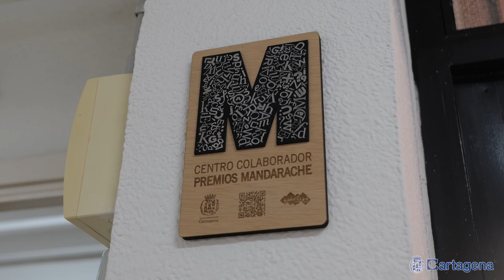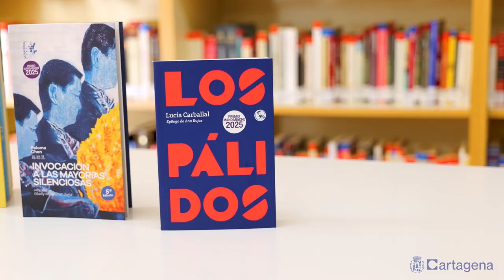Los Premios Mandarache celebran 20 años en su edición más internacional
Los Premios Mandarache y Hache 2025 del Ayuntamiento de Cartagena celebran este año su 20 aniversario con una edición en la que la vertiente internacional obtiene un mayor protagonismo, según la alcaldesa, Noelia Arroyo, que hoy presentó la nueva convocatoria en el IES El Bohio, la primera novedad es que la Dirección General del Libro, el Cómic y la Lectura del Ministerio de Cultura y Deporte llevará el ‘modelo Mandarache’ de fomento de la lectura para que represente a España en la Feria Internacional del Libro de Bogotá (FILBo) 2025, en la que somos el país invitado. De este modo, el Proyecto Mandarache se consolida como un referente internacional como ejemplo de buenas prácticas a través de una de las ferias más importantes de Lationamérica.

Los Premios Mandarache y Hache, que ha promovido la lectura en más de 83.000 jóvenes desde su inicio en 2004 y cuenta con un jurado conformado por más de 7.000 jóvenes de tres países, ha activado hoy la nueva edición con la apertura del periodo de inscripciones. La convocatoria de este curso se realiza bajo el lema por20más y un cartel diseñado por Salvador J. Roldán de ZRVK.

La regidora también se ha referido a otros dos hitos para la internacionalización del proyecto, único en el mundo. Por una parte, la gran novedad es que por primera vez los jóvenes de Chile y Colombia también participarán en el Premio Hache, la categoría juvenil del proyecto en la que participan estudiantes de entre 12 y 14 años, leyendo las obras junto a los lectores y lectoras de Cartagena en España, al igual que lo llevan haciendo con el Premio Mandarache desde 2017.

Y la otra noticia, avanzada por Arroyo es que la segunda edición del Congreso ‘Cartagenas Lectoras’, cuya primera edición se organizó en la Cartagena de España en 2023, se celebrará el año que viene en Cartagena de Indias. El Banco de la República de Colombia impulsa esta iniciativa en la que ya están trabajando técnicos del Ayuntamiento de Cartagena.

“Mandarache y Hache son, sin duda, la marca de Cartagena, el emblema referente de la cultura, sobre todo del fomento a la lectura. Es una práctica que ahora ha iniciado su proyecto de internacionalización a ‘Orillas del Mandarache’ y que este año, como los 20 años anteriores, quieren tener una cifra de récord, histórica, con el mayor número de jóvenes estudiantes formando el mayor jurado literario”, apostilló Arroyo.

De hecho, Orillas Mandarache sigue creciendo en Chile y en Colombia. En Chile concretamente, incrementando de 180 a 270 participantes e incorporando nuevas comunas de la provincia de San Antonio, en la región conocida como el litoral de los poetas —esta zona es célebre por su vínculo con grandes autores como Vicente Huidobro y Pablo Neruda—. En Colombia, por su parte, la participación ha pasado de 240 a 420 jóvenes lectores. Ambos países ya cuentan con los juegos de libros para sus comités de lectura, gracias a la colaboración de la Agencia Española de Cooperación Internacional al Desarrollo (AECID), que colabora en el envío de los títulos finalistas cada año.

INICIO DE INSCRIPCIONES

El periodo de inscripciones estará abierto hasta el 31 de octubre en el caso de los institutos de secundaria y hasta el 20 de diciembre para universidades y comités libres. Todos ellos participarán en las actividades que culminarán con el fallo del premio en abril de 2025. Las inscripciones se realizan en comités de lectura en la página del premio (premiomandarache.cartagena.es). Cada comité está compuesto por 6 jóvenes. El año pasado se inscribieron más de 1.200 comités de lectura.

OBRA REGIONAL INVITADA

Una obra teatral de Julieta Soria, dramaturga nacida en Cartagena, ha sido seleccionada por el Grupo Promotor como Obra Regional Invitada del Premio Mandarache 2025. Se trata de ‘Amor, amor, catástrofe’, publicada en la Editorial Antígona, en la cual explora la relación entre el poeta Pedro Salinas y su amante Katherine Whitmore. A través de esta sección, el Premio Mandarache presta, fuera de concurso, ejemplares de su obra a los centros participantes y organiza encuentros de la autora con estudiantes de secundaria.